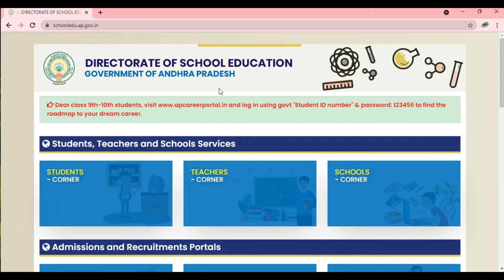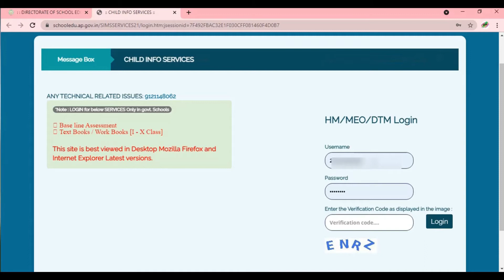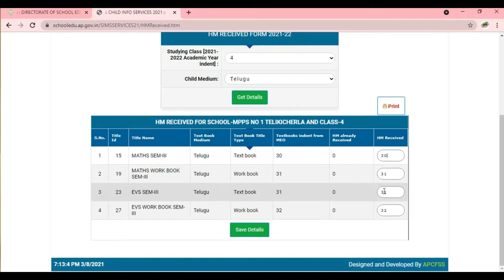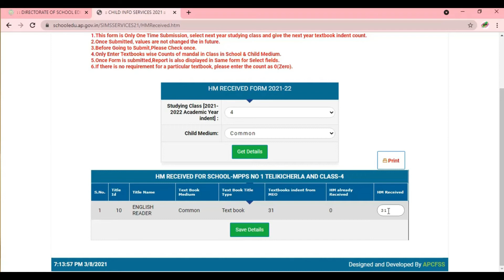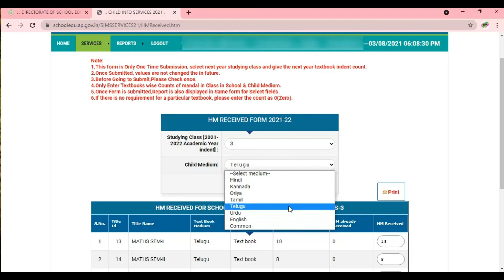HOW TO ENTER HM RECEIVED STUDENT TEXT BOOKS DETAILS IN CSE WEB SITE ! TELUGU NOTEPAD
HOW TO TAKE BIOMETRIC CAPTURE IN JVK APP 2021 - HOW TO INSTALL AND DISTRIBUTE JVK KIT IN JVK APP

HOW TO ENTER BASELINE MARKS IN CSE SITE IN MOBILE -BASE LINE TEST 2021 MARKS ENTRY PROCESS IN MOBILE